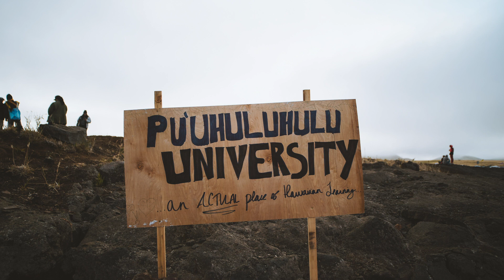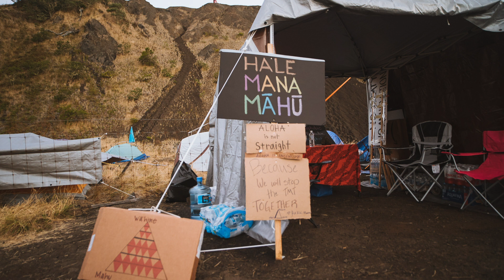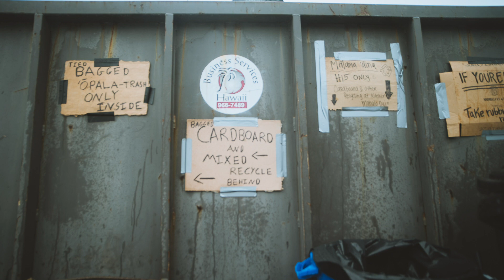A "scientific" opposition to the building of the TMT on Mauna Kea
Dr. Cliff Kapono is a chemist from Hawai‘i who researches marine systems at the University of Hawai‘i at Hilo.

This 13-minute audio clip describes a few reasons for not supporting the current construction of the thirty-meter-telescope on Mauna Kea.

Links Below-

RECENT NEWS

All images taken by Cliff